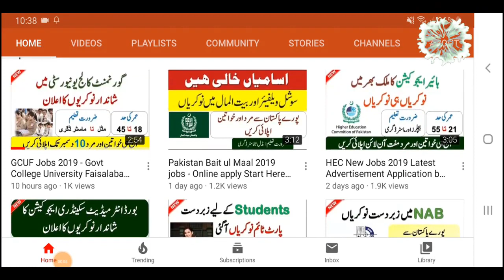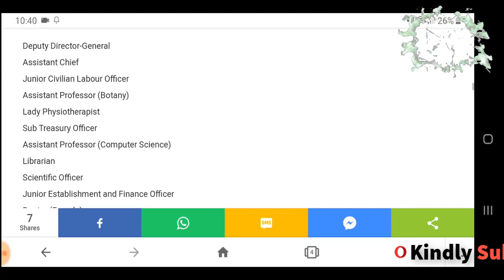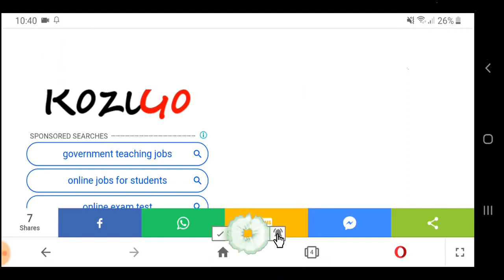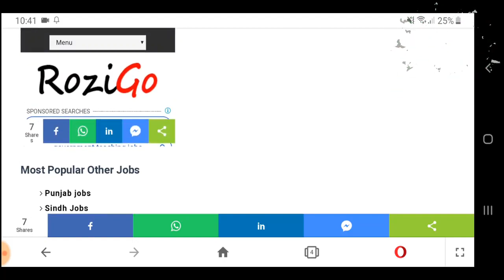FPSC Jobs December 2019 – Advertisement No. 12/2019